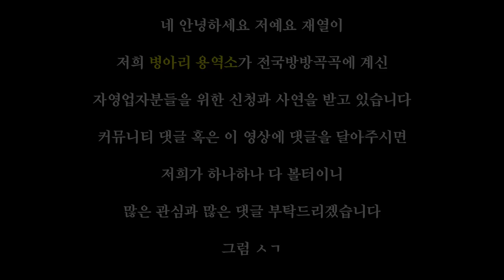저희 채널 다시 시작합니다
저희 채널 망하기 직전입니다..